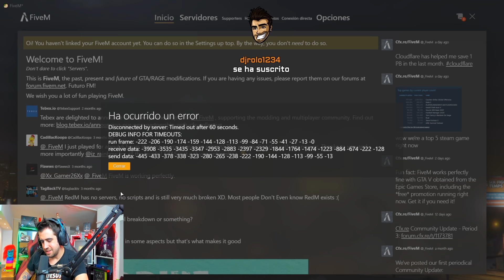CLASES CON EL SUPER INTENDENTE || GTA V ROLEPLAY #20